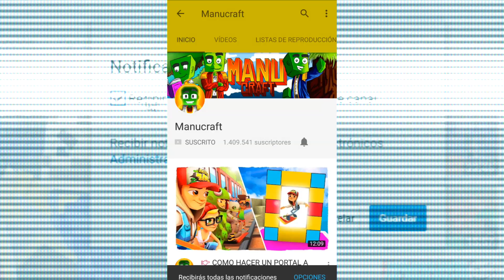👉 HACEMOS UN PORTAL A LA DIMENSIÓN DE STAR WARS - MINECRAFT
¡Abrimos un portal a la dimensión de Star Wars! Kylo Ren ha venido para acabar con Luke Skywalker y la alianza rebelde con un nuevo arma secreta super poderosa. La impresora de Stormtroopers de cartón. ¡Debemos recuperarla cueste lo que cueste!